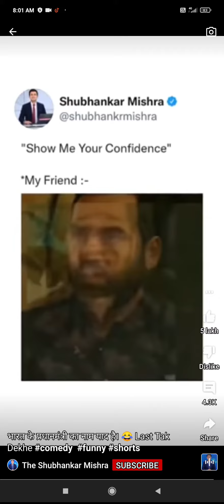banana hai to baap ban 😄😂 watch till end.....##_**?? 🤣😭😭😭